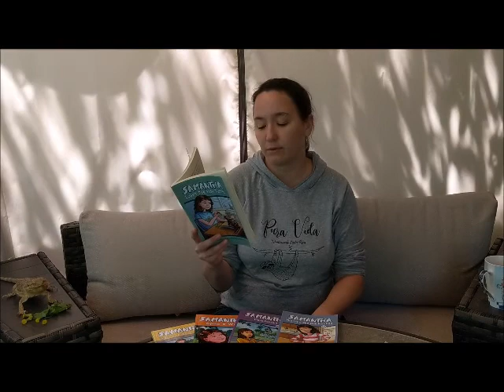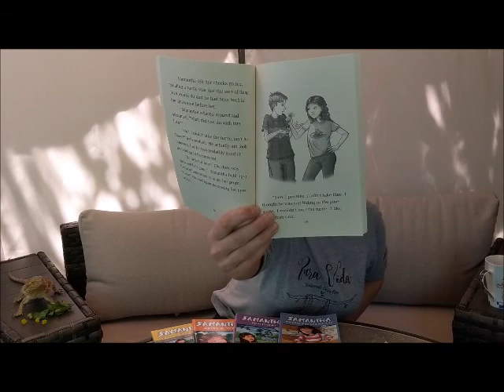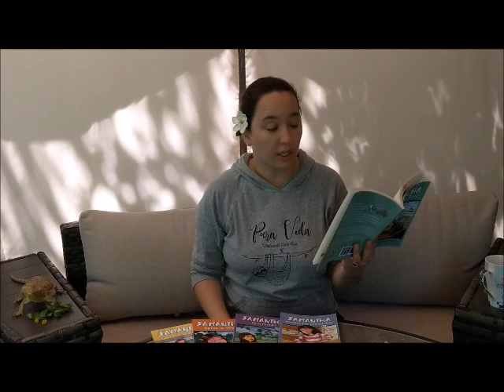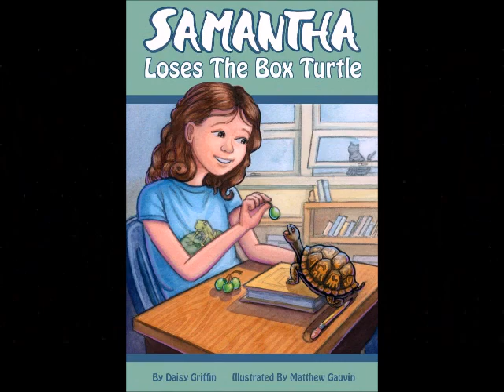OperationStorytime "Samantha Loses the Box Turtle" Chapter 7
Daisy Griffin joins operationstorytime and reads the seventh chapter of "Samantha Loses the Box Turtle".

When Samantha's grandfather finds a box turtle on a busy street the only thing to do is bring him home. Sam's mom says that he has to be let go, but not before some zany drama ensues. You'll have to read to find out how Samantha Loses the Box Turtle!

Samantha Loses the Box Turtle is a children's chapter book filled with fun and adventure while teaching about the lovable critter, the Eastern Box Turtle. It is broken up into 11 chapters, which contain 15 wonderful illustrations by Matthew Gauvin.